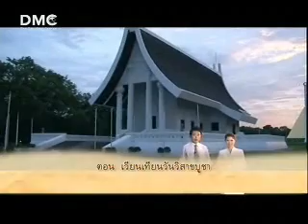เวียนเทียนวันวิสาขบูชา 1/3